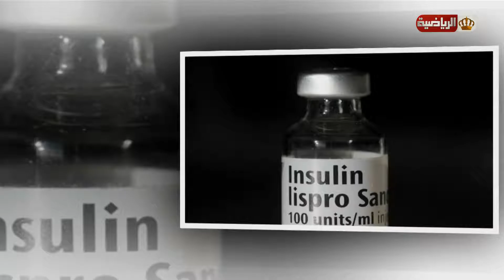صباح الرياضية | لقاء خبيرة التغذية ديالا السرجي وتفاصيل خاصة بالأنسولين